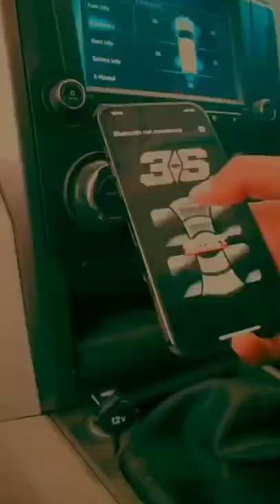Mahindra Scorpio air suspension😈😈😱scorpio